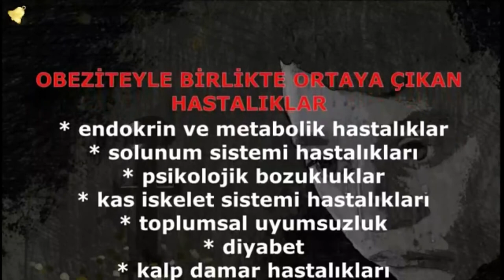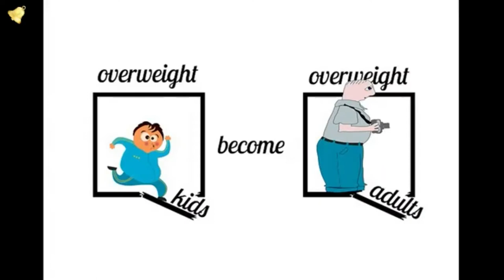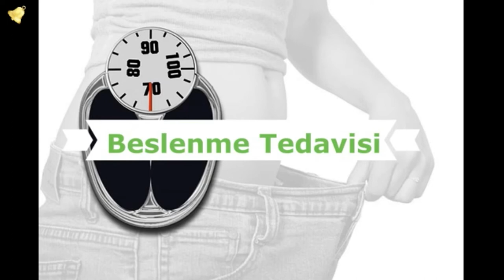Çocuklarda Obezite Nedenleri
Çocuklarda obezite nedenleri Obezite yani aşırı şişmanlık vücuda harcanandan fazla enerji alınmasıyla vücuttaki yağ miktarının anormal bir şekilde artmasıdır. Çocukluk dönemindeki şişmanlıkta genellikle hipertrofi görülmektedir. Çocuklarda obezitenin nedenleri nelerdir sorusunun cevabı bu video da mevcuttur.

Resim David D tarafından Pixabay'a yüklendi